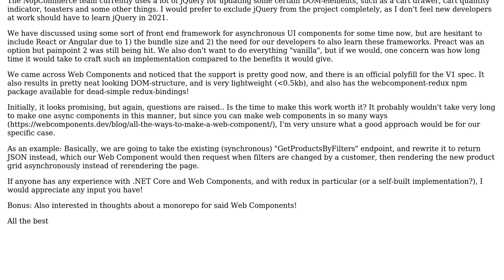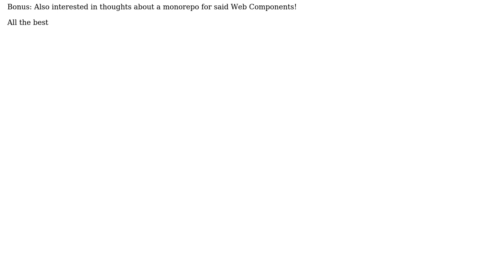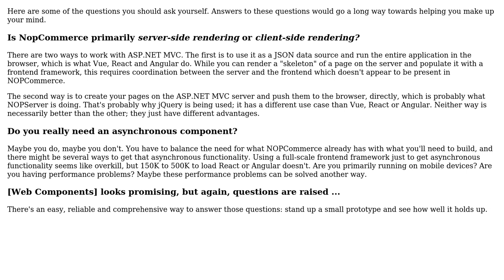Software Engineering: Web Components/Redux with .NET Core MVC viable?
With thanks & praise to God, and with thanks to the many people who have made this project possible! | Content (except music & images) licensed under CC BY-SA | Music | Images & others | With thanks to user Robert Harvey user Kim Skogsmo and the Stack Exchange Network Trademarks are property of their respective owners. You are responsible for your own actions.